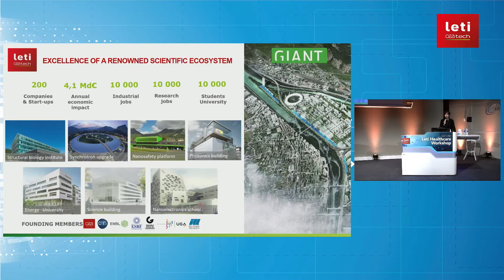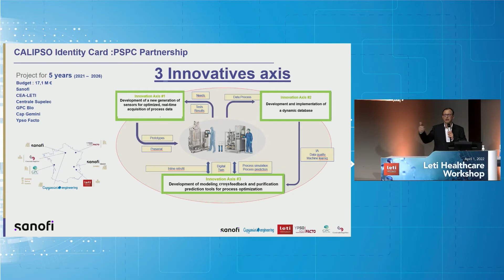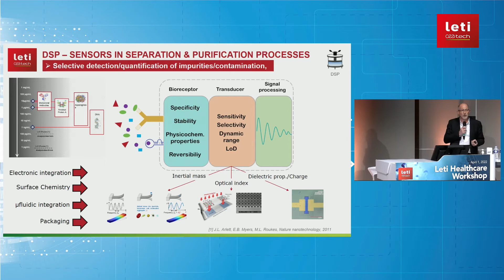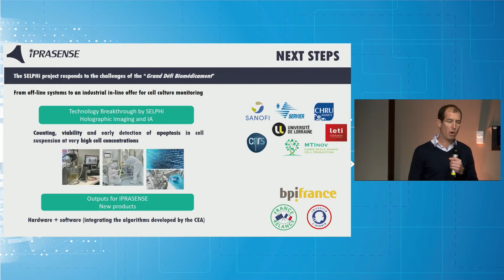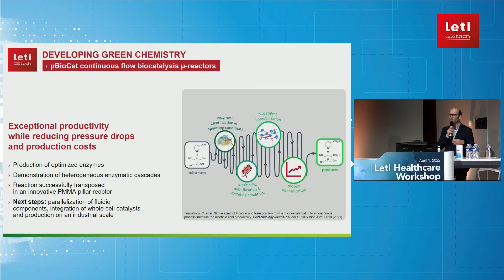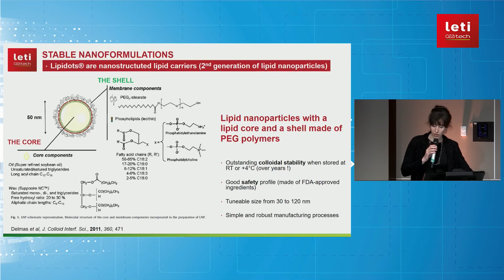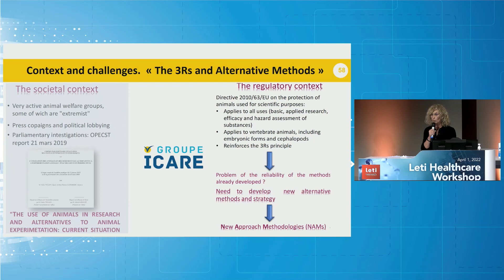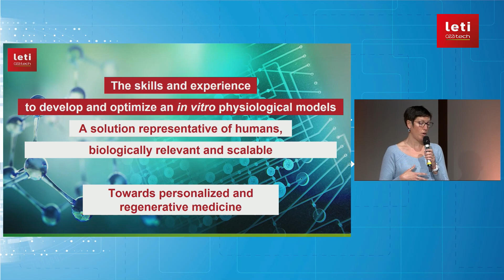Leti Healthcare Workshop: 1/2 Innovations in microtechnology for bioproduction | CEA-Leti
⏩ Biochips, integrated biosensors, automated systems and photonic technologies are increasingly used for drug research, bioprocess optimization and medical diagnostics. During this event, industrial actors shared and discussed their experiences in terms of successfully industrializing microtechnology. Discover how disruptive technologies at CEA-Leti can help you achieve fast and reliable bioproduction solutions.

⏩ Speakers
Chairman : Sandrine Catrou, CEA-Leti, Executive Strategic Marketing
Cécile Challier, Ceva Animal Health, Biotherapeutics Head in the Open Innovation Department
Nadège Nief, CEA-Leti, Deputy Head of Micro-Technologies
for Biology and Healthcare Division
Eric Calvosa, Sanofi, Project Coordinator Calipso
Edith Filaire, Icare Group, Scientific Director
Pascal Mailley, CEA Tech Scientific Director for healthcare
Marie-Line Cosnier, CEA-Leti, Senior scientist and Project manager in Micro-Technologies for Biology and Healthcare Division
Geoffrey Esteban, Iprasense CEO
Guillaume Nonglaton, CEA-Leti, Research Expert in surface chemistry in Micro- Technologies for Biology and Healthcare Division